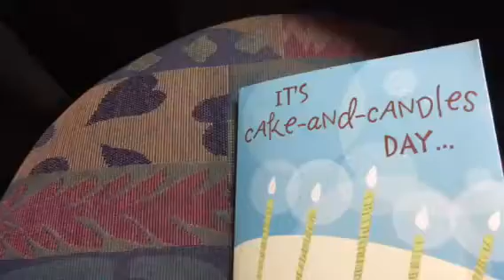Poyay birthday greeting card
2014 birthday of poyay